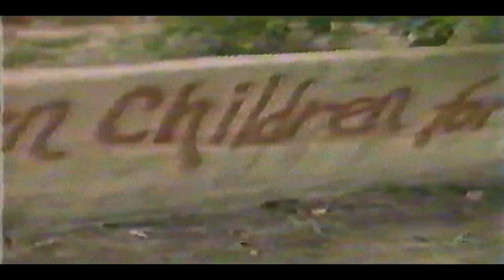Heavy Metal Kings "Mercyful Fate" (ILL BILL & Vinnie Paz) feat. Goretex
Song produced by Giallo Point for Crate Divizion.